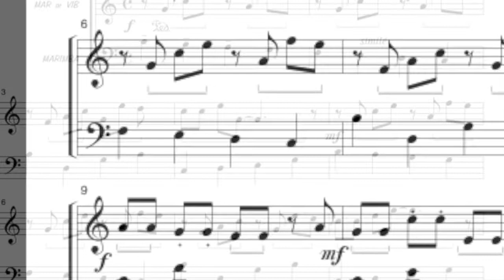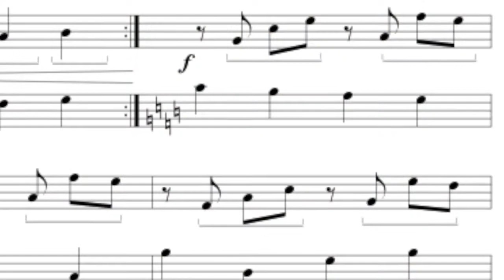Spring Joy Mallet Duet by Ruud Wiener Promo Video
Music composed and performed by Ruud Wiener.
Duet for marimba and vibraphone dedicated to my daughter Anaïs.